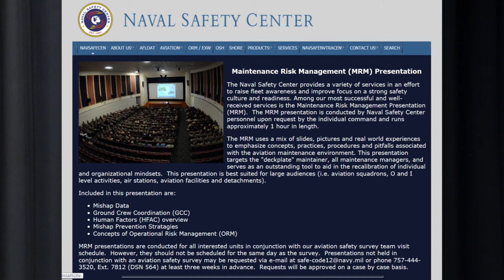There I Was: Lessons Learned in Naval Aviation - CWO3 Charles Clay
Chief Warrant Officer Clay is one of the aviation maintenance team leaders at the Naval Safety Center.  He sat down with LCDR Shannon "Fraggle" Martin to talk about a few of his "There I Was" moments during his career.  He also discusses the benefits of the Maintenance Resource Management presentations that are offered around the Fleet.